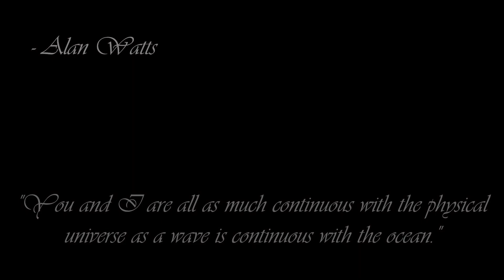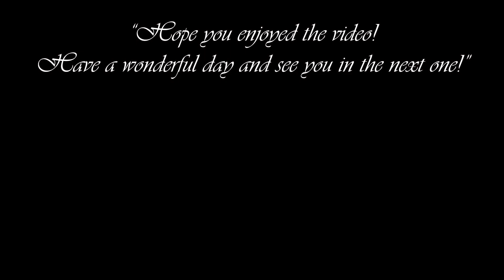Monk's garden, decorating St. Anna's Monastery entrance, forester camp - Foundation 1.9 | Episode 61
Wish you a happy and calm week! :)

I hope you enjoy this little gameplay with calm forest sounds, birds  and much more.

Get a cup of tea or coffee, sit back and relax. Life is beautiful, you just need to listen :)